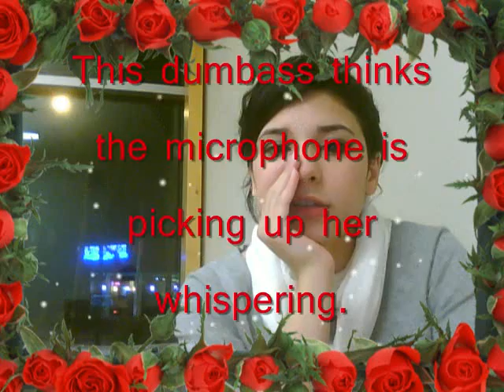Erotic Books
The bloopers.

Possibly the greatest thing ever.